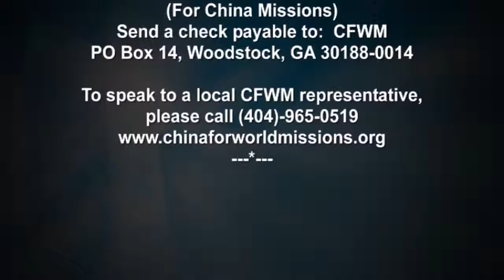PASTORAL TALKS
with Rev. Dr. Joshua Duong & Gemma Wenger